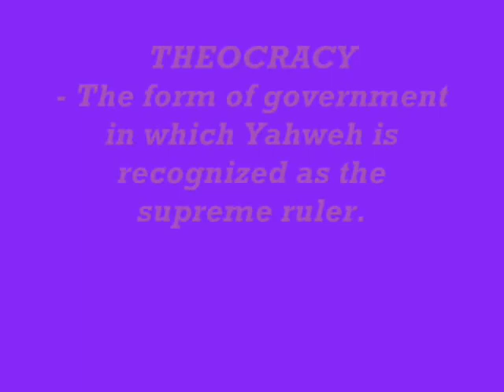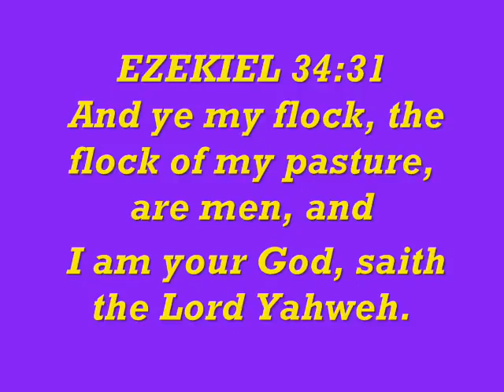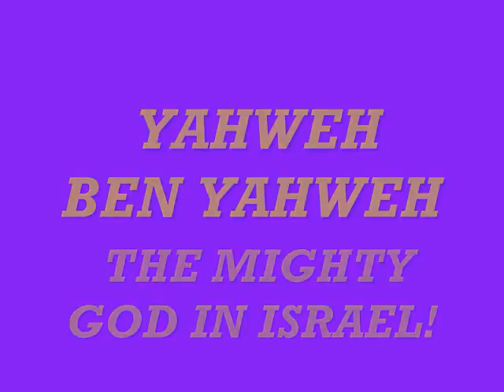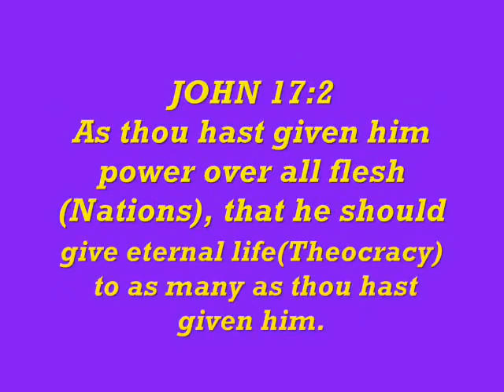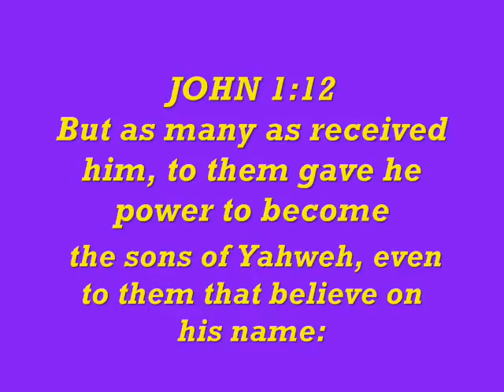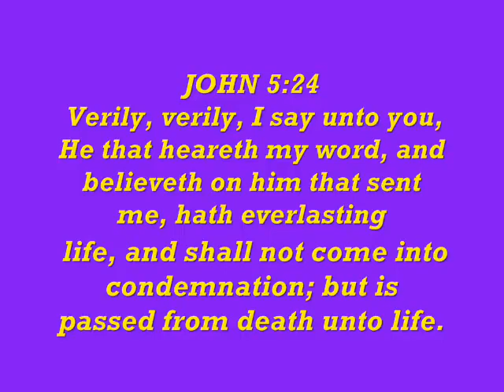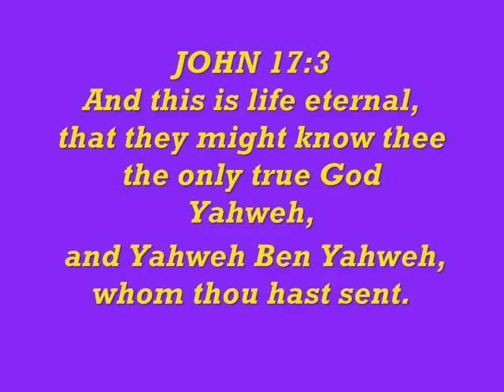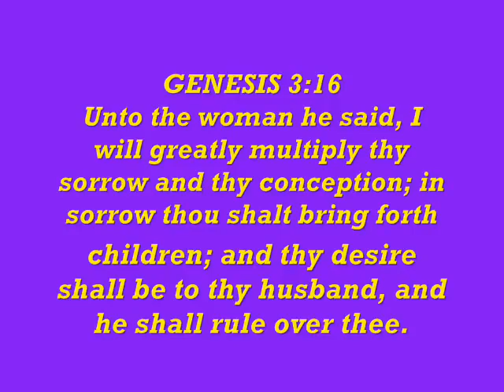Yahweh Ben Yahweh The Knowledge of Theocracy